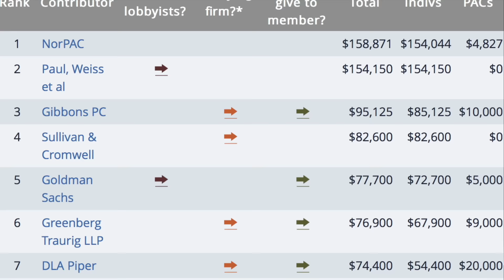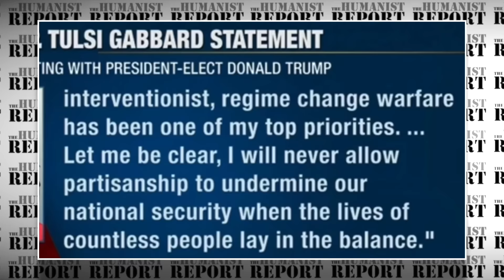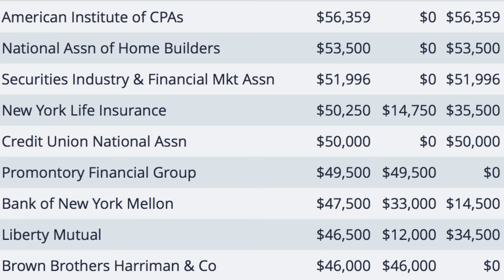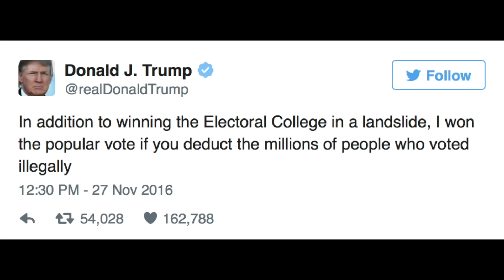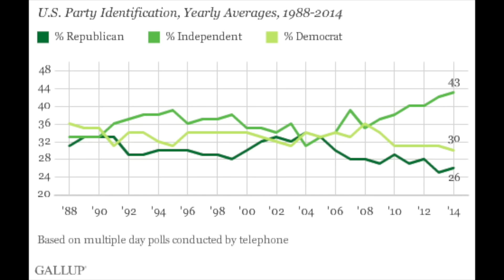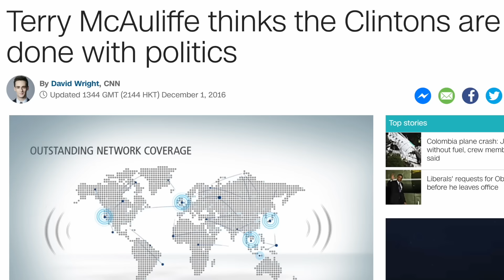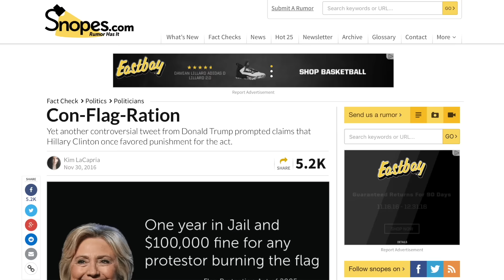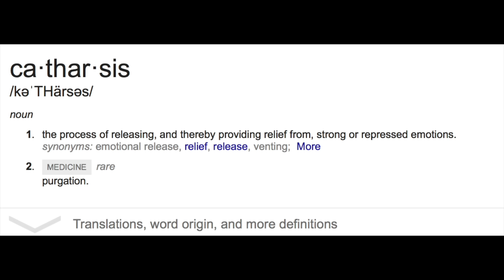Hillary’s Surrogates Won’t Shut Up, Trump’s Corruption, Secular Talk Chat + More | Episode 71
In this episode Team Hillary has returned to mainstream news after backing the candidate that would ultimately give us Donald Trump. We discuss what Clinton’s former surrogates like Barney Frank, Howard Dean, and Debbie Wasserman Schultz are saying, and why they’re STILL wrong. We also talk about how Donald Trump is turning into Hillary Clinton by copying the same types of corruption he criticized her for. Other topics include the Dakota Access Pipeline, Elizabeth Warren’s message to Democrats, Newt Gingrich’s attack on Jill Stein, and more! Enjoy!

Wasserman Schultz Laughably Claims Hillary Clinton Won “Hearts and Minds” of Voters
Hillary’s “Mini-Me” Kirsten Gillibrand Reaches Out to Clinton Donors for 2020 Run